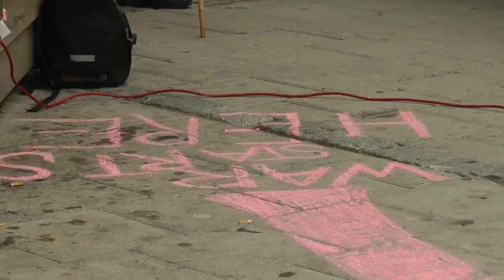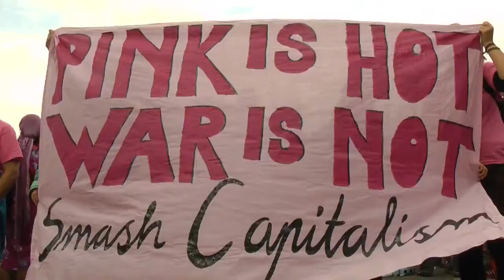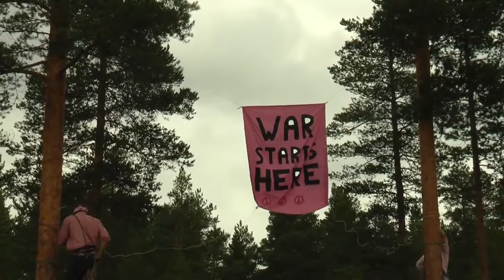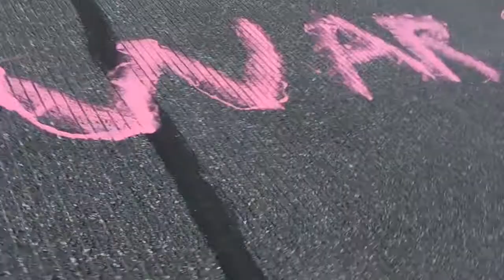War Starts Here action camp